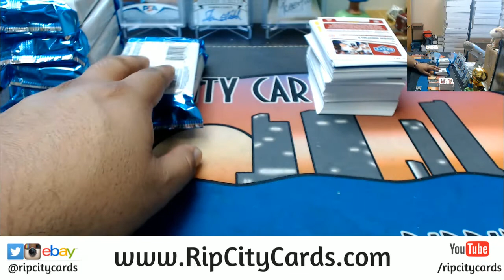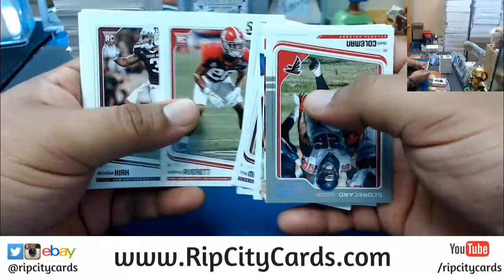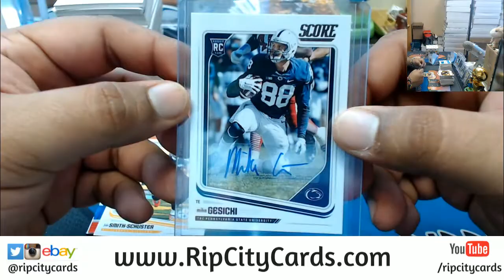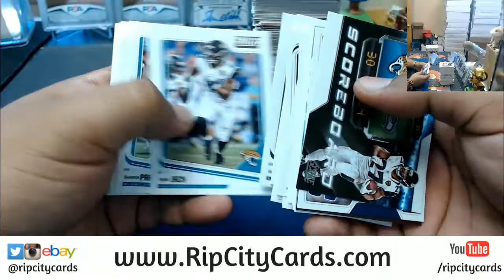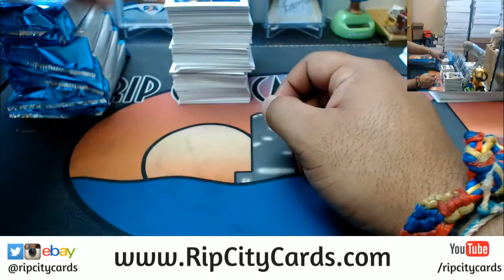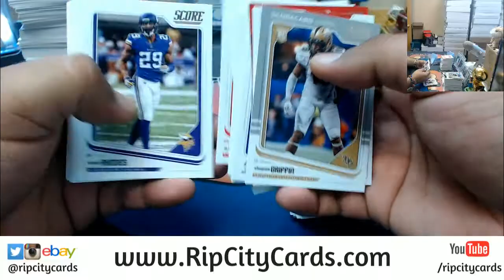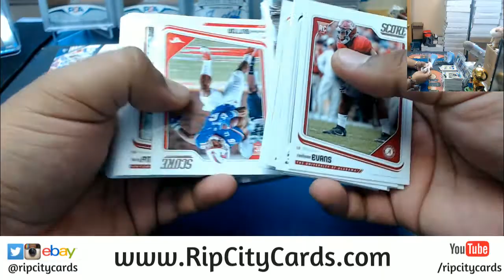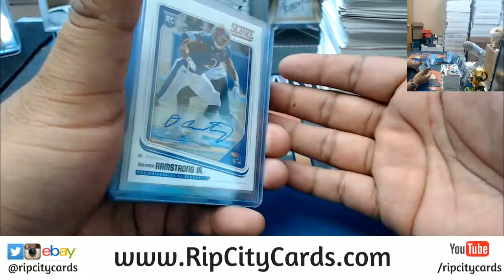2018 Score Football 2 Box Personals RCC 05042018